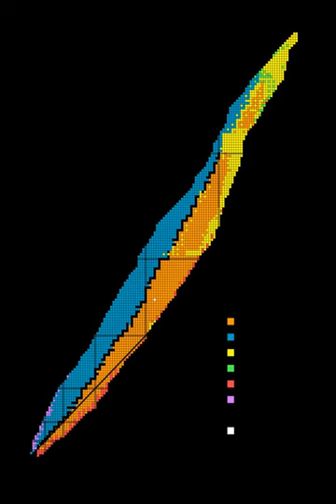Magic number (physics) | Wikipedia audio article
This is an audio version of the Wikipedia Article:
Magic number (physics)

00:02:21 1 Origin of the term
00:02:53 2 Double magic
00:04:49 3 Derivation
00:05:28 4 See also
00:07:25 5 References

- Socrates

SUMMARY
In nuclear physics, a magic number is a number of nucleons (either protons or neutrons, separately) such that they are arranged into complete shells within the atomic nucleus. The seven most widely recognized magic numbers as of 2007 are 2, 8, 20, 28, 50, 82, and 126 (sequence A018226 in the OEIS). For protons, this corresponds to the elements helium, oxygen, calcium, nickel, tin, lead and the hypothetical unbihexium, although 126 is so far only known to be a magic number for neutrons. Atomic nuclei consisting of such a magic number of nucleons have a higher average binding energy per nucleon than one would expect based upon predictions such as the semi-empirical mass formula and are hence more stable against nuclear decay.
The unusual stability of isotopes having magic numbers means that transuranium elements can be created with extremely large nuclei and yet not be subject to the extremely rapid radioactive decay normally associated with high atomic numbers. Large isotopes with magic numbers of nucleons are said to exist in an island of stability. Unlike the magic numbers 2–126, which are realized in spherical nuclei, theoretical calculations predict that nuclei in the island of stability are deformed. Before this was realized, higher magic numbers, such as 184, 258, 350, and 462 (sequence A033547 in the OEIS), were predicted based on simple calculations that assumed spherical shapes: these are generated by the formula

                n
                1

                n
                2

                n
                3

    {\displaystyle 2({\tbinom {n}{1}}+{\tbinom {n}{2}}+{\tbinom {n}{3}})}
   (see binomial coefficient). It is now believed that the sequence of spherical magic numbers cannot be extended in this way. Further predicted magic numbers are 114, 122, 124, and 164 for protons as well as 184, 196, 236, and 318 for neutrons.